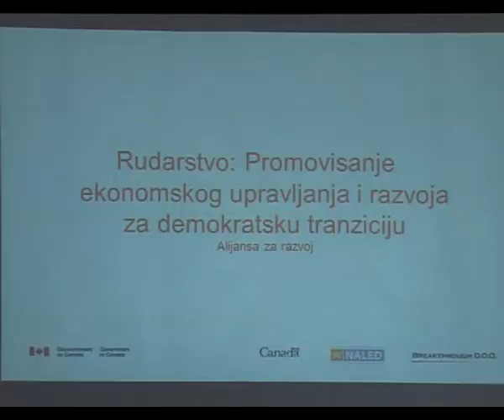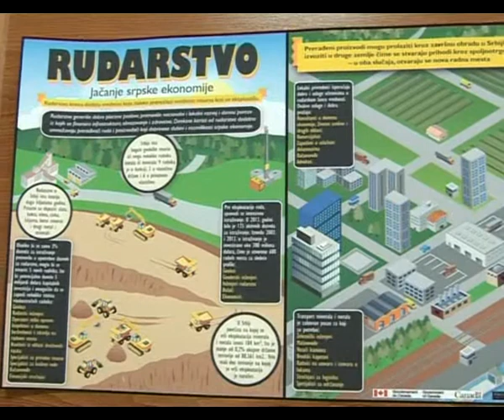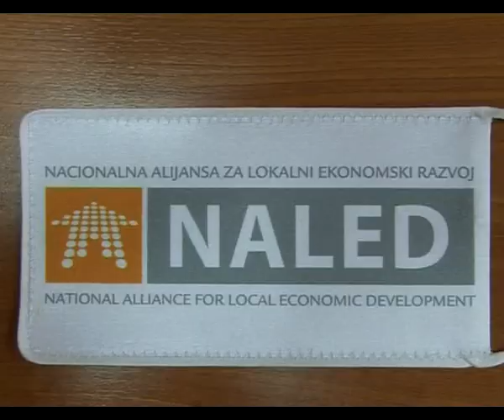Poseta kanadskog ambasadora opštini Žagubica